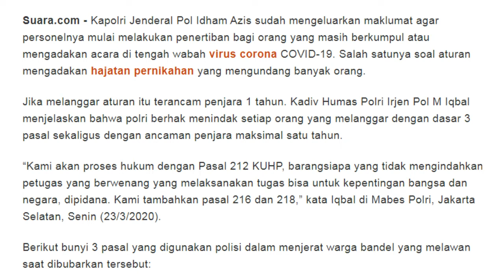Cegah Virus Corona, Polisi Menghentikan Pesta Pernikahan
Dipimpin Langsung Oleh Kapolsek Parungpanjang, Polisi dan Satpol PP Menghentikan Kegiatan Resepsi Pernikahan di Kp. Nagrek -  Gerowong - Parungpanjang.
Sumber video : Kusnadi - Cahyono ( Satpol PP )